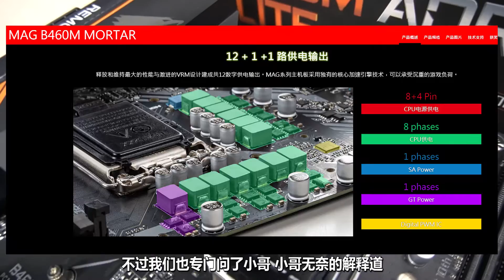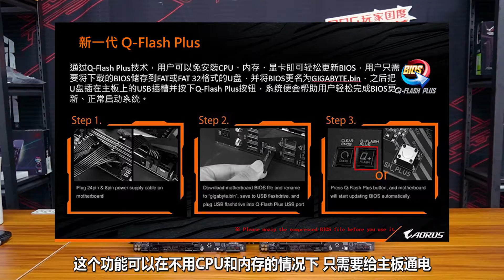技嘉B460M AORUS PRO ELITE 兩小雕主板開箱對比